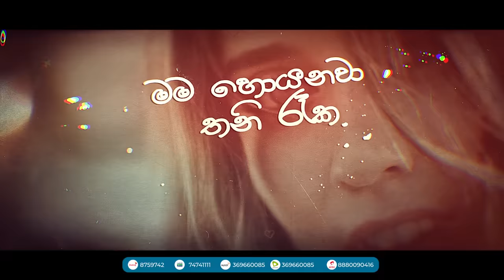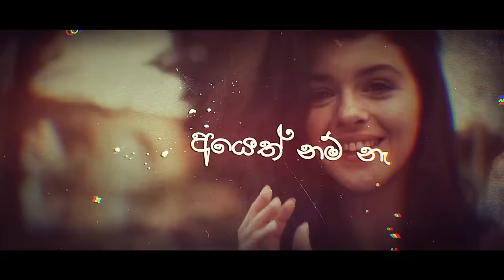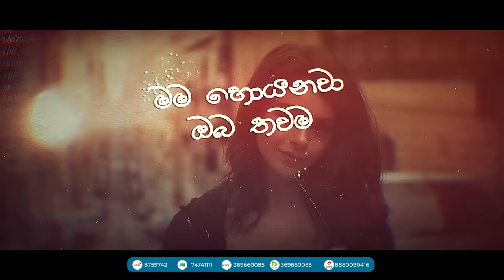Pipunada Dura Atha (පිපුණාද දුර ඈත) | Nil Patata Pena | Bobby KY Ft D Rulz Official Lyrics Video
Title: Pipunada Dura Atha
Artiste: Bobby KY ft. D Rulz
Lyrics: Bobby KY ft. D Rulz
Mix & Mastered: Dinesh Hemantha @DH Wave
Video Creator: Thush @ Favourite Music

♪ Set as Your Caller Tune :
☎️ Dialog - 8759742
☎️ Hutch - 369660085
☎️ Mobitel - 74741111
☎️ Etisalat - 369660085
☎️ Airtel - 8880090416